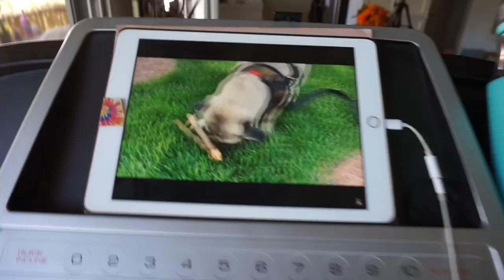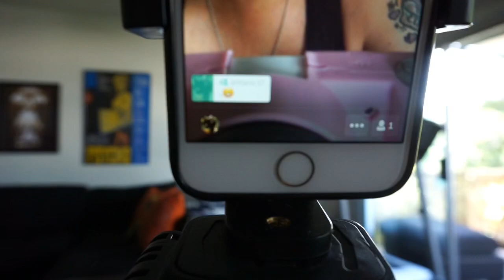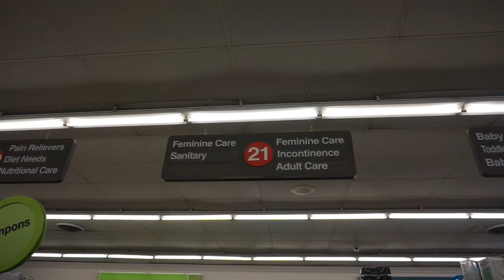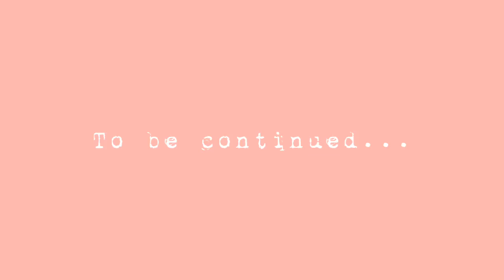MY PERIOD, GOING THE MALL, TECHNO DISTRUCTO & MORE!!!!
Get EXCLUSIVE CONTENT by joining ShellysSecretSociety.com
Membership starts at $1!

PERISCOPE:  @shellyfromcali
SITE:   ShellyMartinez.net